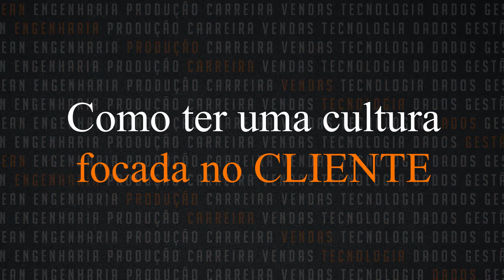Como construir uma cultura focada no CLIENTE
Mês do Consumidor: ofertas exclusivas com descontos de até 80%, além de bônus exclusivos, saiba mais Aproveite o Mês do Consumidor aproveitando ofertas exclusivas com descontos de até 80% além de bônus exclusivos, saiba mais Aproveite o Carnavoitto e inscreva-se em 6 cursos gratuitos com certificado, saiba mais Você quer aprender como construir uma cultura focada no seu cliente?

Uma cultura centrada no cliente vai além do simples fornecimento de produtos ou serviços; ela reflete um compromisso profundo com a satisfação e as necessidades dos clientes em todos os aspectos do negócio.

Ela gera benefícios tangíveis, como a fidelização do cliente e a inovação constante, ao mesmo tempo em que constrói uma reputação sólida e duradoura.

Quer saber mais? Aperte o play!